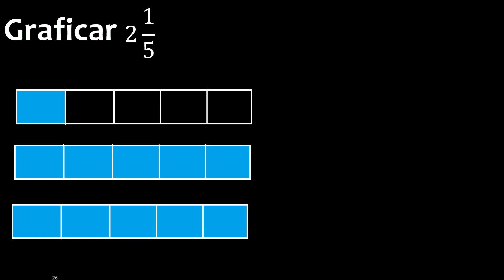Graficar 2 1/5 , convertir fraccion en grafico , fracciones , sombreadas , pintar